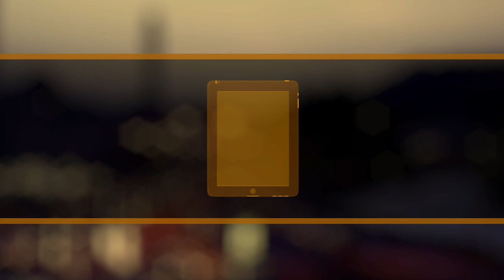علوم الصباح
مسقط :بدء حصر بيانات الميول والمهارات الباحثين عن عمل \ مسقط :انطلاق فعاليات معسكر شباب الأندية  \ أوهايو: نوم الأطفال مبكرا يقلل من خطر اصابتهم بالسمنة